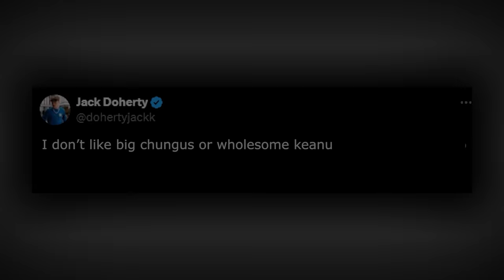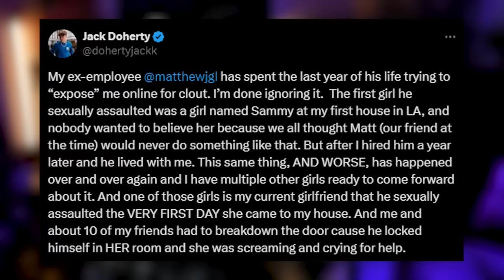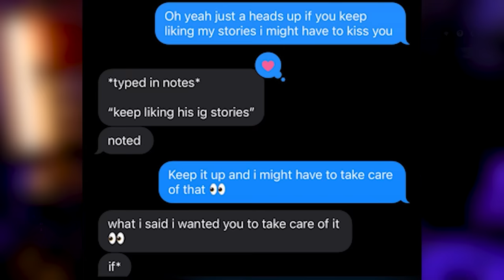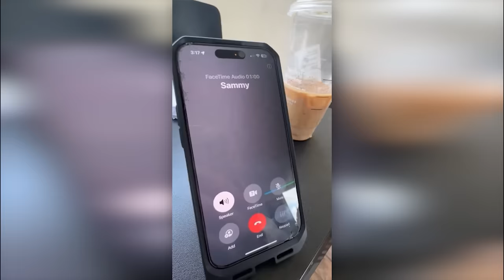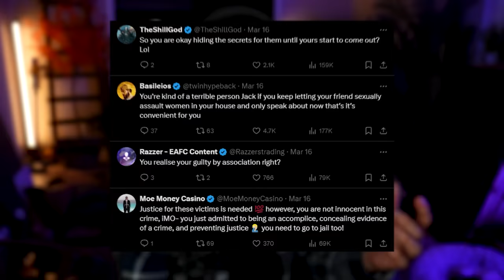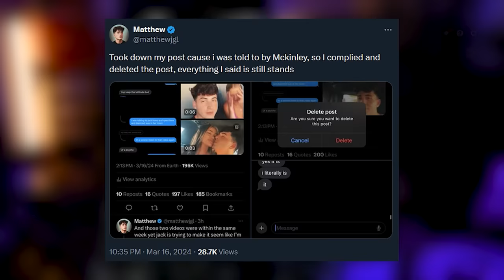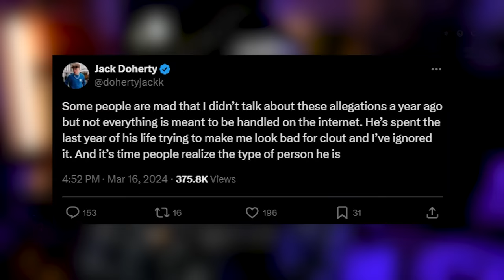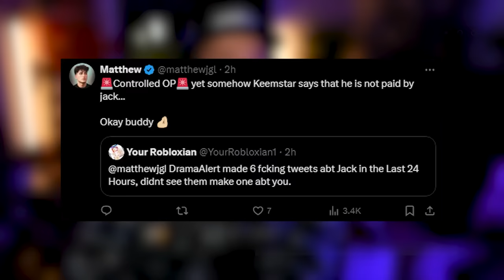Jack Doherty Is Cooked...